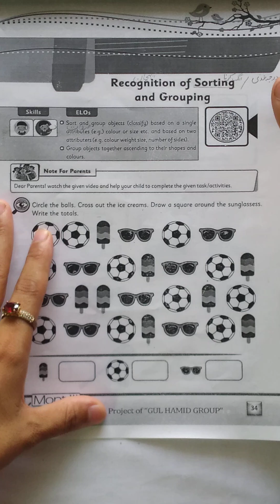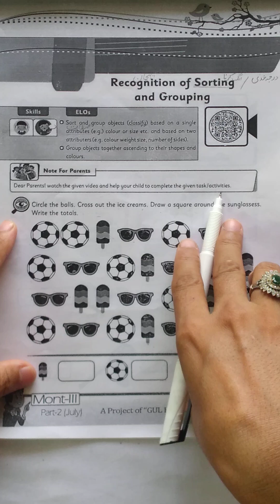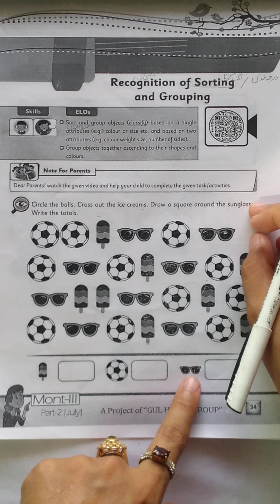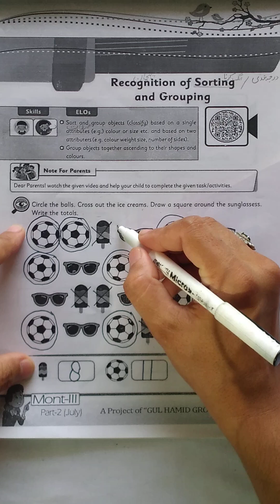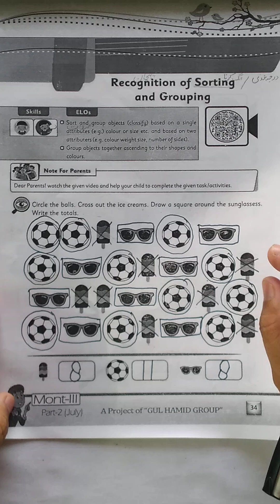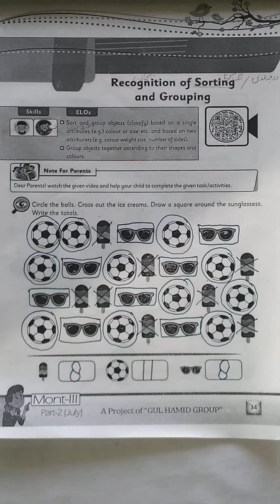Mont-3 ll Maths ll Skill Booster Pack, 2024 || P. 34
Dear students! This video is about the Mont-3 Maths Skill Booster Pack, 2024.